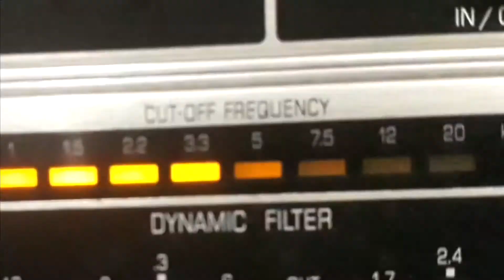ZÉ e ZILDA - PROCURA-SE UMA MULHER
PROCURA-SE UMA MULHER - SAMBA de JOSÉ BATISTA - ARNALDO PASSOS com ZÉ e ZILDA e CONJUNTO. Disco CONTINENTAL Nº 15.842-a. Matriz 1717-2. Tamanho 25cm. Gravado em 15/09/47. Lançado em dezembro de 1947. * A dupla Zé & Zilda é formada por José Gonçalves e Zilda Fernandes Gonçalves.